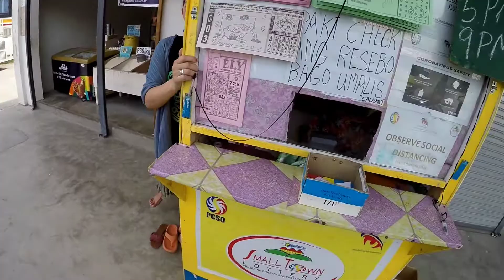PERA SA LIKOD NI TATAY